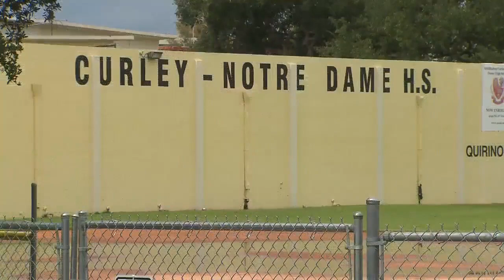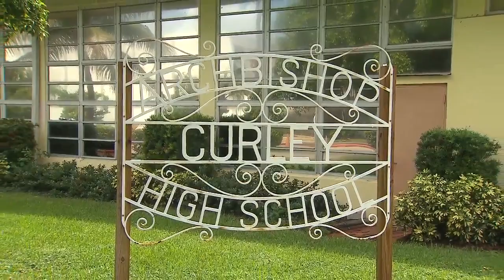Archbishop Curley/Notre Dame High School to close its doors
The Archdiocese of Miami is merging two of its high schools next year.